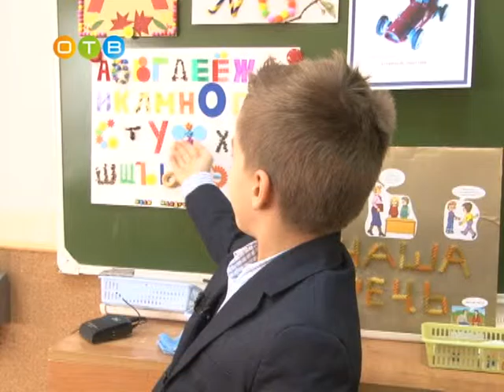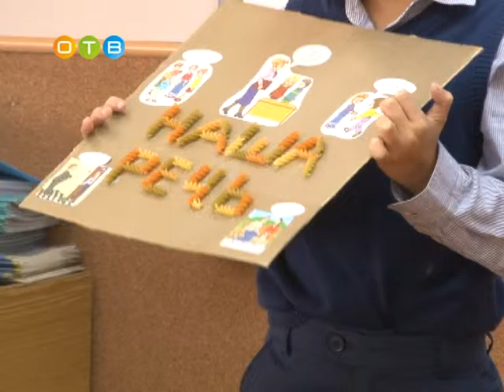Первоклассники 6 лицея защитили свои проекты